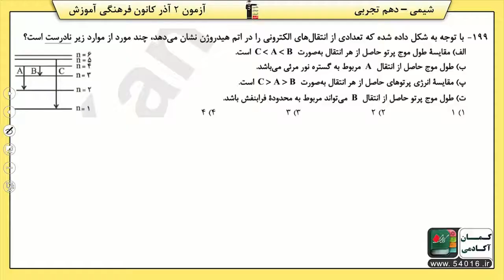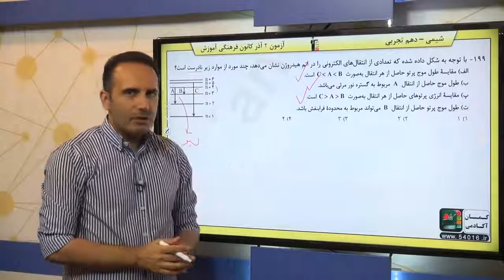پایه دهم تجربي شيمي 1 کيهان زادگاه الفباي هستي کشف ساختار اتم سوال 199 درصد پاسخگویی 22